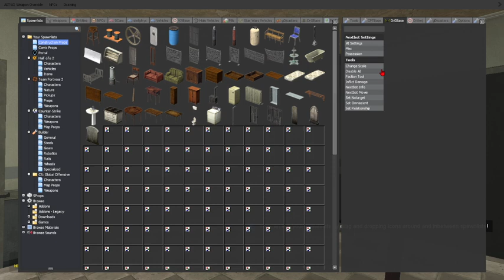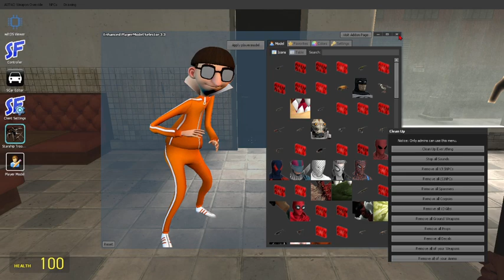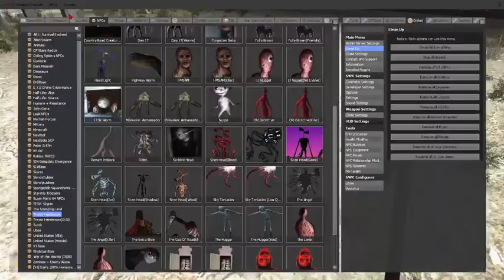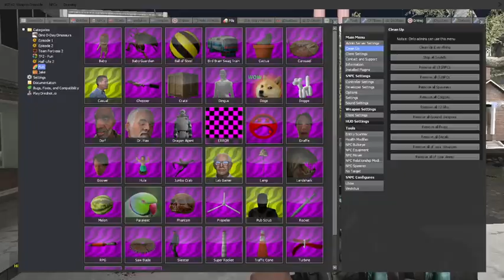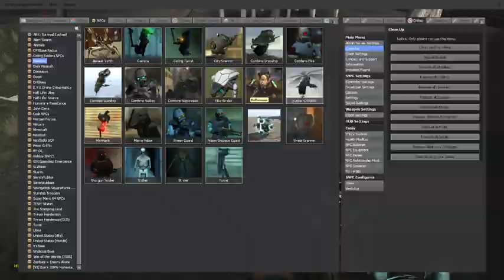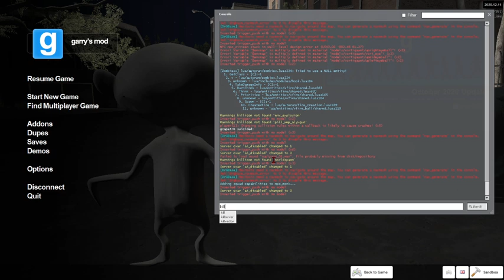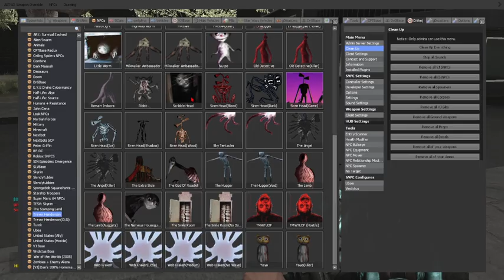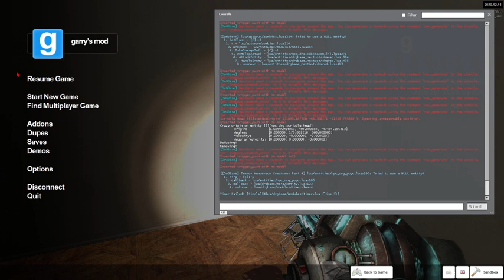Gmod- new Trevor Harrison's mod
new Trevor Harrison's mod!
Trevor Henderson monsters are pretty scary!